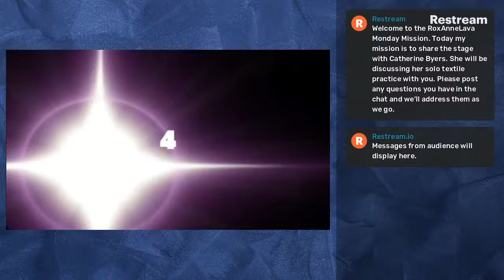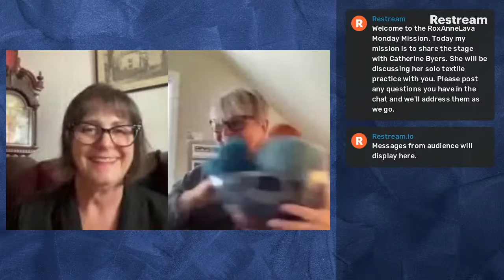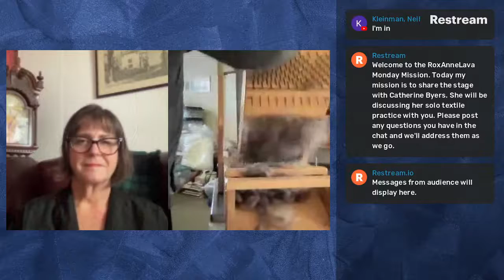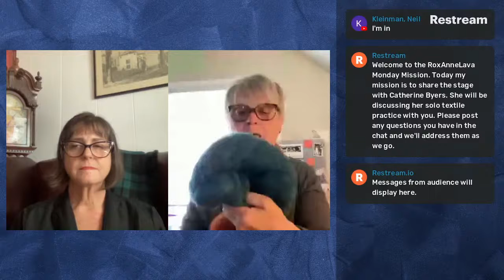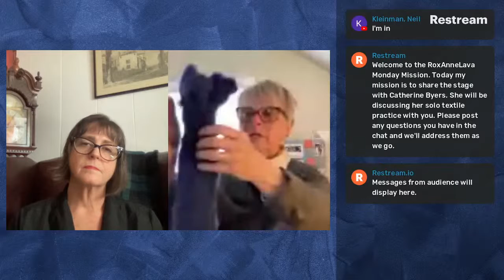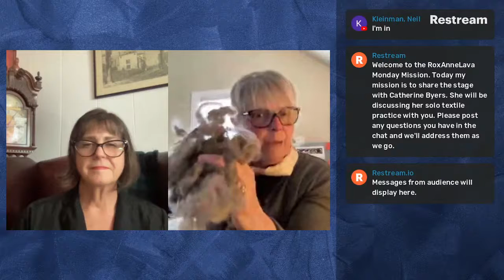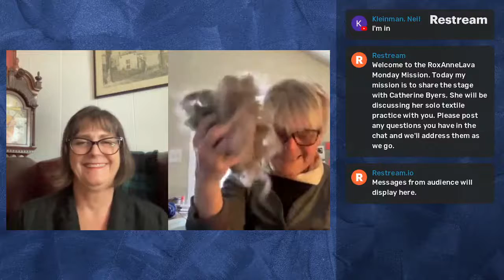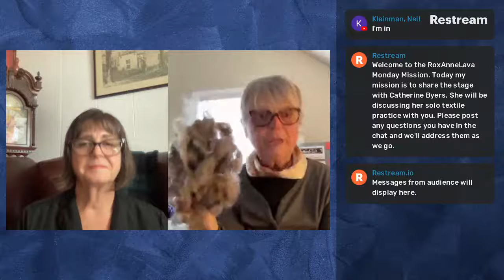RoxAnne Lava Monday Mission - A visit with Catherine Byers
This week I give over the stage to my solo practitioner friend, Catherine Byers to talk all things textiles.